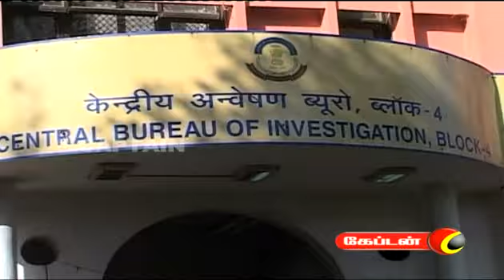Captain TV :: Captain Media :: Captain Television ::Captain News10-02-2011 [07.00AM]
Captain TV :: Captain Media :: Captain Television ::Captain News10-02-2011 [07.00AM] uploaded by "Captain Media"